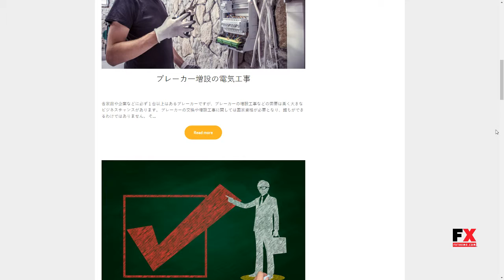Dikka - Responsive Multi-Concept WordPress Theme Bentley Cordell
Compatible With WPML, WooCommerce 2.5, WooCommerce 2.4.x, WooCommerce 2.3.x, WooCommerce 2.2.x, WooCommerce 2.1.x, Bootstrap 3.x

 Columns 4+

 Layout Responsive

 Tags agency, ajax portfolio, business, clean design, corporate, creative, landing, modern, one page, parallax, responsive wordpress, retina, startup, wordpress one page